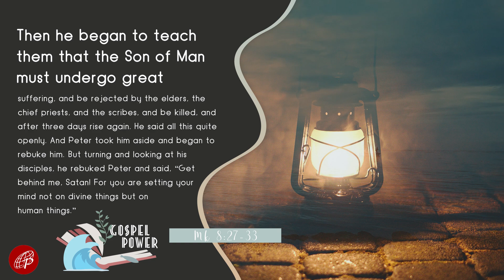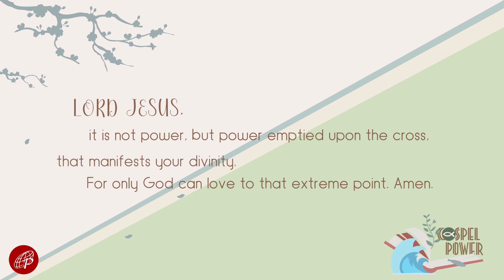Gospel Power | February 17, 2022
Gospel Power | Mk 8:27-33
February 17, 2022 | Thursday of the 6th Week in Ordinary Time

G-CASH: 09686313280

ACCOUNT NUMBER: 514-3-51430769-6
SWIFT CODE: MBTCPHMM